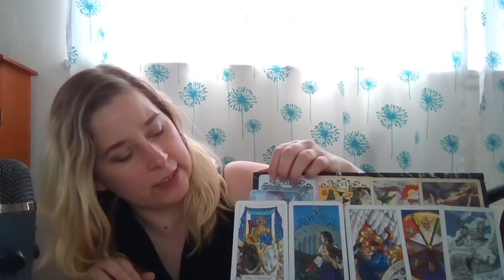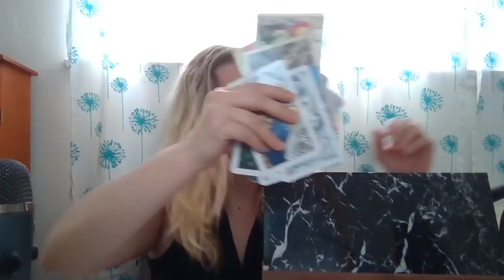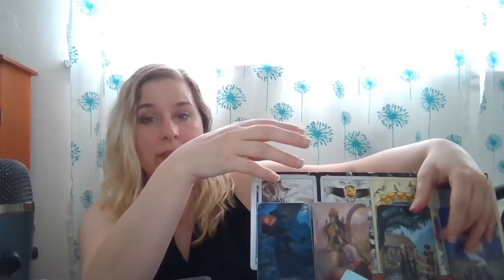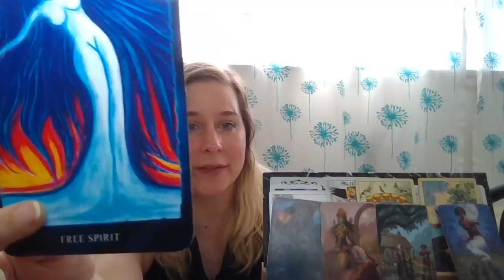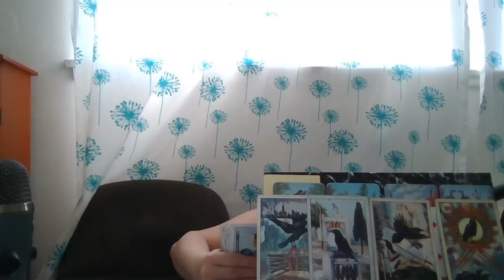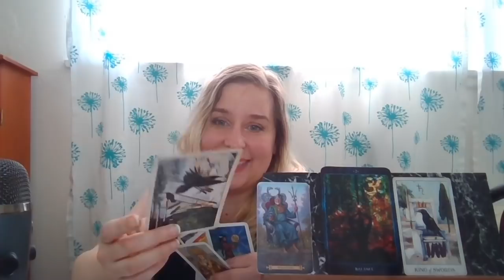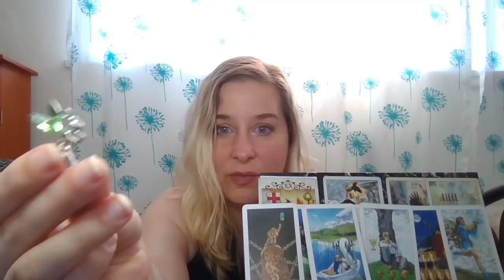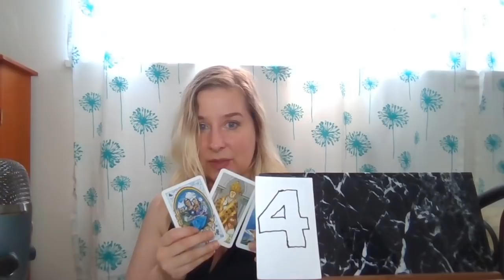How Do People See You? Pick a Card Tarot Reading!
How do others see you! Can people see you for who you really are? I hope this brings you joy and healing. Remember that only you can control you & take action on your goals. You are always worthy of love, kindness, and respect!

 Pile 1) 1:24 Neptune

Pile 2) 19:59 Suns

Pile 3) 34:20 Veggie

Pile 4) 47:26 Shoes

I have increased my price for 30 minute readings to $33 USD starting 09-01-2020!